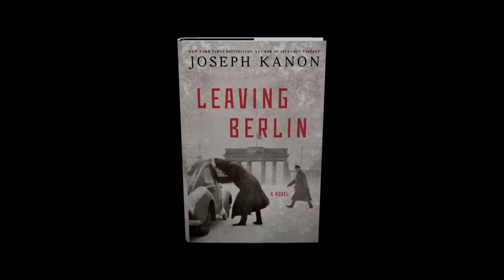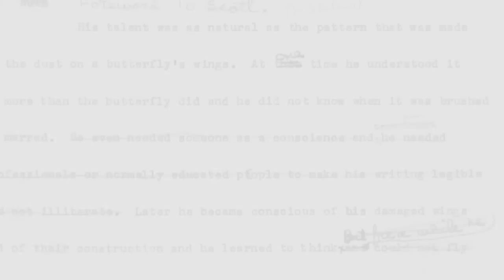Tour Berlin after WWII with author Joseph Kanon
Join bestselling author Joseph Kanon on a tour of post World War II Berlin, as he reveals the setting of his new book, LEAVING BERLIN, a gripping tale of an American undercover agent in 1948 Berlin.